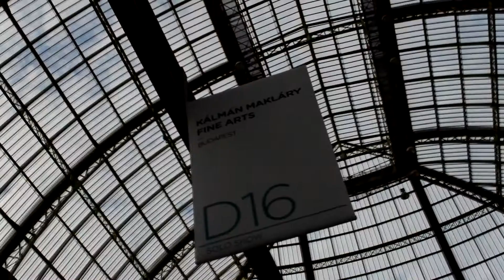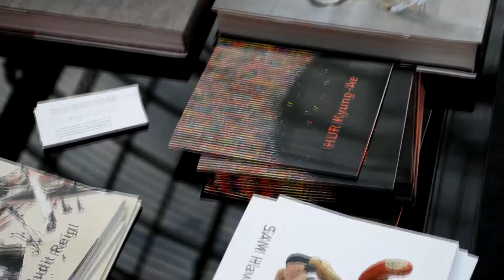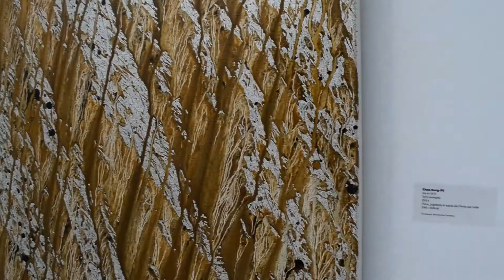|KMFA| Art Paris 2015 - HUR Kyung-Ae SOLO SHOW